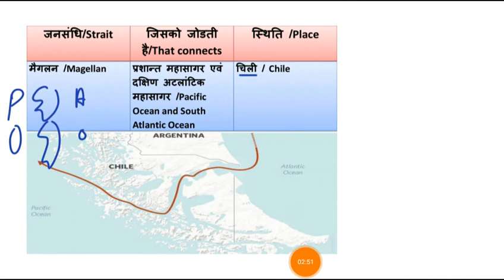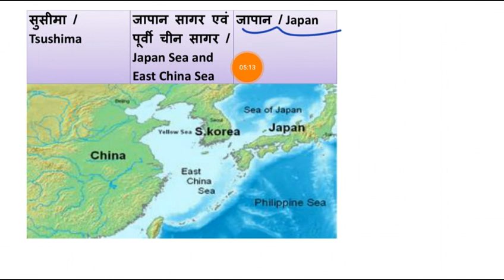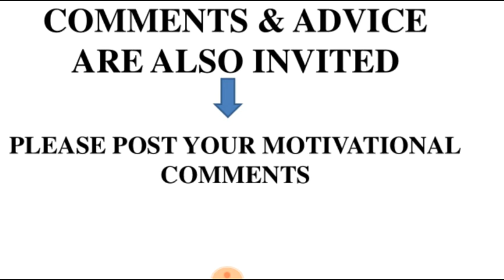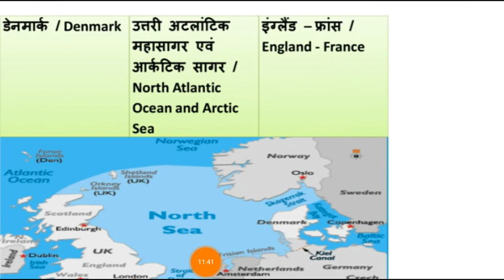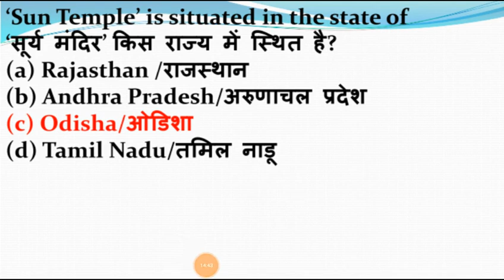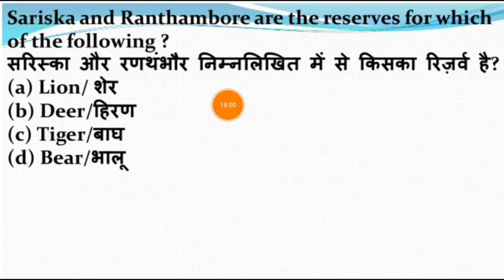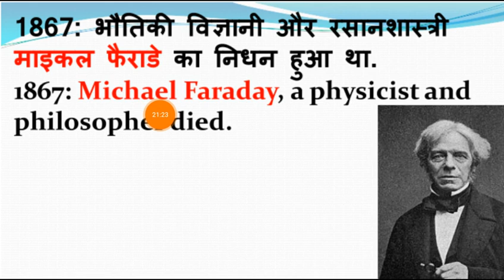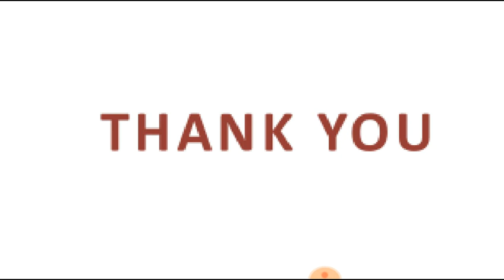sandeep sir GK का खजाना/Major Straits of the world प्रमुख जलसंधियाँ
pdf link

Railway Gk

Interesting gk

special GK for all exams

Important Gk

Namaskar doston Swagat hai aap sabhi ka aapke Apne YouTube channel Sarkari Bharat mein doston aaj main is video ke andar Laya hun Sandeep sar ka GK ka Jana Bhool Na Jana Aana Is video ke andar Ham UN questions ke bare mein baat karenge jo aap ki parikshaon mein Puche Jaate Hain Kai Bar Examination Mein is Prakar ke questions ko poochha Gaya Hai Sabhi exams Nation ke liye ek class bahut jyada important hai aap Agar Kisi bhi complete Level Examination ki taiyari kar rahe hain to aap is Prakar ki videos ko Jarur dekhega Kyunki yah video aapke liye bahut jyada help Hone Wali Hai Main is video ke andar aaj ka mera jo topic hai vah hi important state of the world Vishva ki Pramukh Jal sandhiyan in Jal sandhiyan se ek question Jarur examination Mein Pucha jata hai isliye aapka topic aaj ka bahut jyada important Hai Doston agar aap is channel per Nahin Hai To channel ko subscribe Kijiye pahle unko pesh Kijiye Taki latest video chahie notification sabse pahle aapko Mile aur aap meri videos ko sabse pahle dekh sake aap is video ko Apne doston ke sath Facebook Instagram Telegram aur Whatsapp ke study group se Adhik se Adhik Logon ke sath share Kijiye aap Jitna Adhik share Karenge utna hi Adhik aapke liye interesting video chalata rahunga to share karna bilkul Bhi Na bhulen channel ko subscribe karna bilkul Bina Bole like karna bilkul Bhi Na Bhule comment Kijiye aur comment Mein motivational comment aap Jarur kijiega agar aap motivational comment karte hain to main aapki comment ko apni videos ke andar screen per Jarur dikhaunga thank u thank you for watching this video chahie